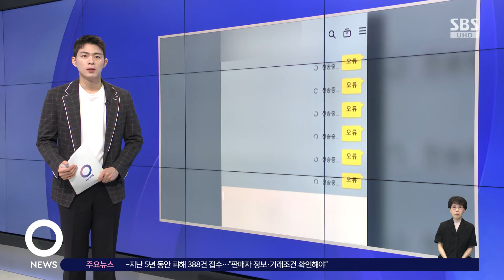카카오톡, 일부 이용자 메시지 전송 일시 지연 장애 / SBS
오늘(20일) 카카오톡 전송이 일시 지연되는 장애가 발생했습니다.

카카오는 오늘 아침 9시 24분부터 6분 동안 일부 이용자에게 카카오톡 메시지 수신과 발신이 지연되는 장애가 일어났다며 9시 반에 복구를 완료됐다고 밝혔습니다.

카카오톡은 지난 5월 13일과 20일 21일에도 같은 장애가 발생했습니다.

지난 7월에는 한 시간 반 가까이 PC 버전 카카오톡과 포털 다음 일부 이용자의 로그인 등이 원활하게 이뤄지지 않았습니다.

마약류 투약 혐의를 받는 아프리카TV 유명 BJ 35살 박 모 씨가 오늘 구속 상태로 검찰에 넘겨졌습니다.

오전 8시쯤 강남 경찰서 유치장에서 나온 박 씨는 BJ들과 집단 마약 혐의를 인정하느냐, 거짓 해명한 것이냐는 취재진 질문에 아니라고 대답한 뒤 호송차에 올랐습니다.

박 씨는 지난해 조직 폭력배 출신인 아프리카TV BJ 33살 김 모 씨에게서 케타민 등 마약류를 건네받아 자기 집 등에서 지인들과 함께 여러 차례 투약한 혐의를 받고 있습니다.

경찰은 박 씨 말고도 또 다른 아프리카TV BJ와 소속사 임직원 등 20여 명의 투약 정황을 포착하고 입건해 수사하고 있습니다.

정부는 김정욱 선교사가 북한에 억류된 지 4천일을 맞아 지금도 북한에 우리 국민 6명이 본인 의사에 반해 자유를 박탈당한 채 장기간 불법 억류돼 있다며, 북한의 불법적이고 반인륜적인 만행을 규탄한다는 성명을 발표했습니다.

정부는 북한이 법원의 공개적이고 정당한 재판 없이 불합리하고 과도한 형량을 부과하고 구금 기간 동안 최소한의 절차적 보호도 제공하지 않은 것은 물론, 지금까지도 자의적인 구금을 지속하고 있다며 우리 국민을 즉각, 무조건 석방하라고 촉구했습니다.

김 선교사는 중국 단둥을 기반으로 탈북민 등에게 구호와 선교활동을 펼치다가 지난 2013년 10월 북한에 체포됐습니다.

삼성전자 인도법인이 인도 공장에서 파업이 계속되자 현지 법원에 파업을 중단시켜 달라는 가처분 신청을 했다고 인도 언론들이 보도했습니다.

삼성전자는 파업이 확대되면 공장의 원활한 기능과 일할 의사가 있는 근로자들 등 다른 직원의 안전을 위협할 가능성이 있다고 주장했습니다.

반면 파업 노동자 측은 경영진이 노동자 요구를 들어주지 않아 이런 일이 벌어진 것이라고 주장했습니다.

타밀나두주 첸나이 근처 삼성 스리페룸부두르 가전 공장에서 일하는 인도 노동자 수백 명은 지난 9일부터 노동조합 인정과 근로 시간 개선, 임금 인상 등을 요구하며 파업에 돌입한 상태입니다.